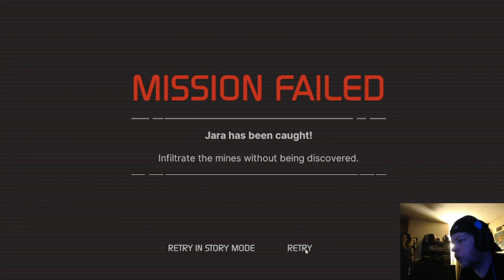Star Trek Resurgence - These Negotiations Though..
The next part of my playthrough of Star Trek Resurgence.